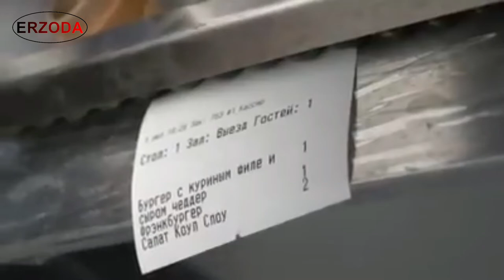ERZODA FOOD TRUCK Catering trailer Gastro přívěs Pojízdná prodejna RIMORCHIO PER CATERING RIMORCHIO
Product parameter
Model: ESL-8
Length: 8300 mm
Width: 2500 mm
Height: 3300 mm
Window size (WxH): 2000х1000 mm
Height to window: 1200 mm
Clearance: 0 to 350 mm
Average weight: 2000 kg
Total internal area: 21㎡